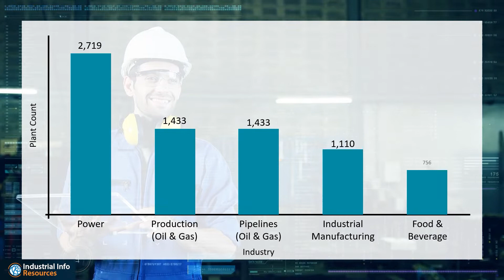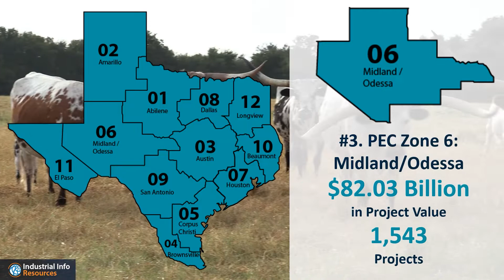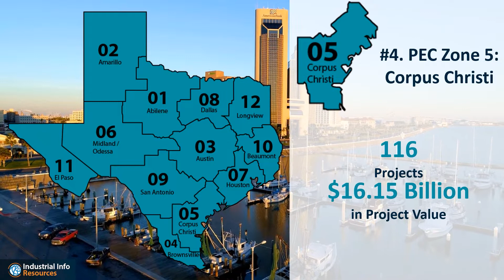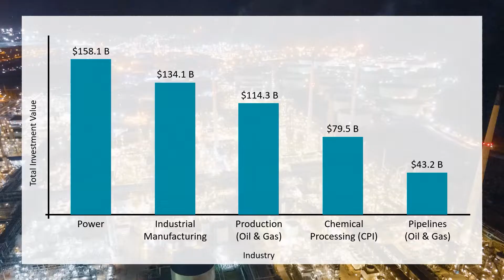2022 Gulf Coast Industry Forum - Texas Industrial Market - Industrial Info Resources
Much like a way finding map at the entrance to the local mall, good information on our industry can improve understanding of the landscape and opportunities available, as well as set a direction that leads to greater chances of success. Through our partnership with Industrial Info Resources (IIR), the Economic Alliance is sharing specific industry segment information that was presented at the 2022 Gulf Coast Industry Forum, 9-22-22. This information gives you insight on current Ship Channel Industries, as well as our state’s leadership with America’s success in the global industrial market. Our hope is that this new level of information, will better prepare our participants for success in our Ship Channel market.